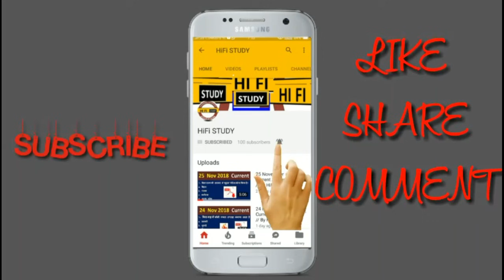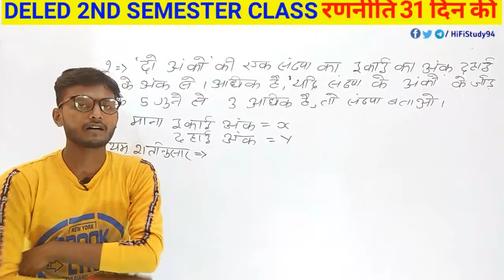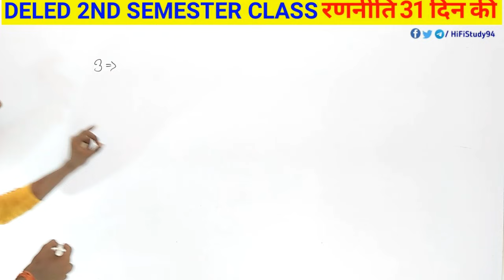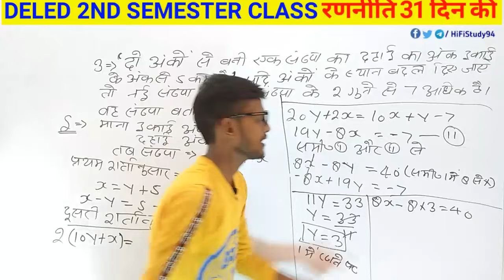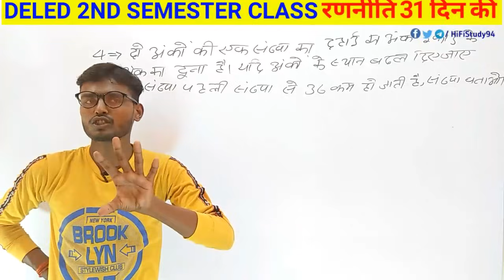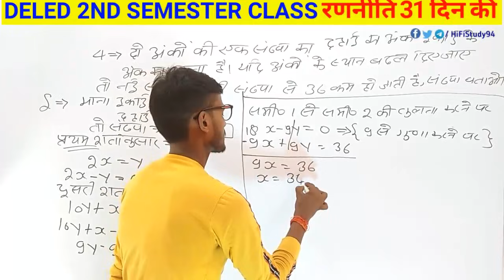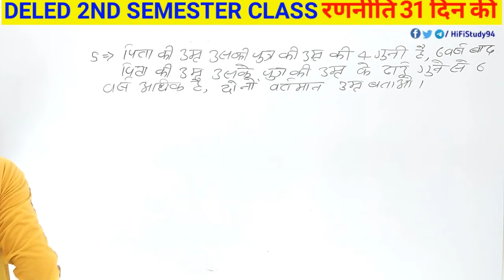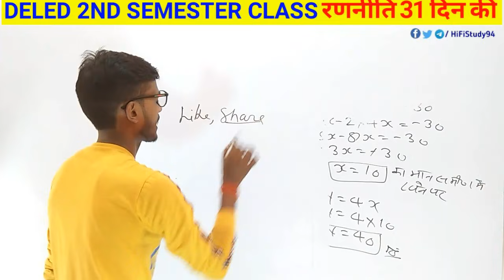UP DELED 2nd Semester Math Class || BTC Math 2nd Semester 2020 || UP DELED Math Full Syllabus 2020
semester
deled 2nd semester maths
2nd
maths
btc 2nd semester important questions
2nd semester math
up btc 2nd semester math
2nd semester maths class
deled 2nd semester online math class
ganit deled 2nd semester